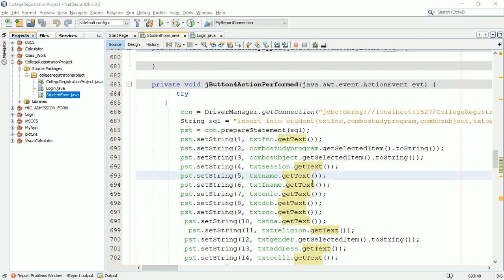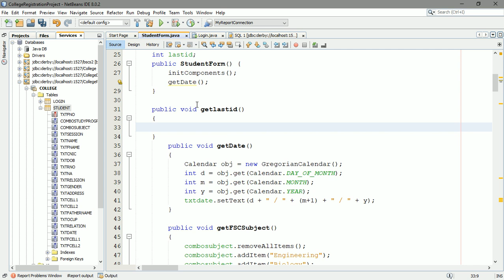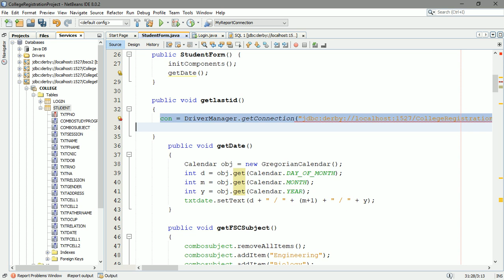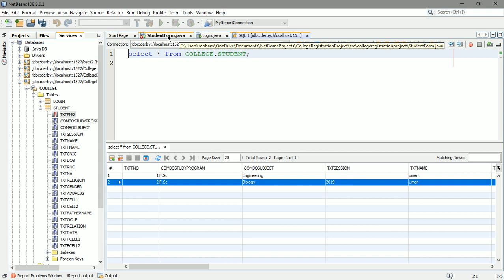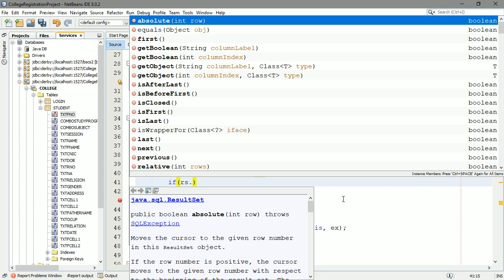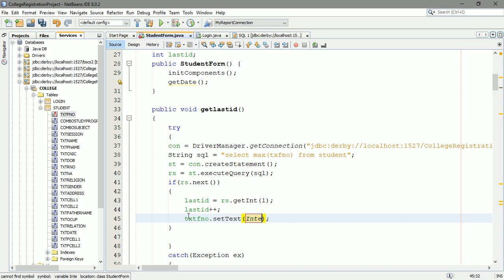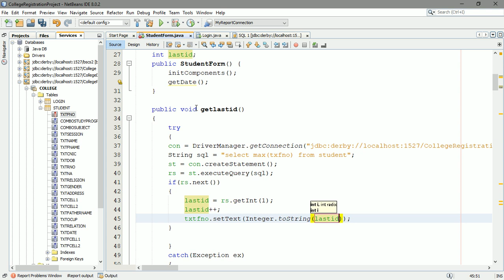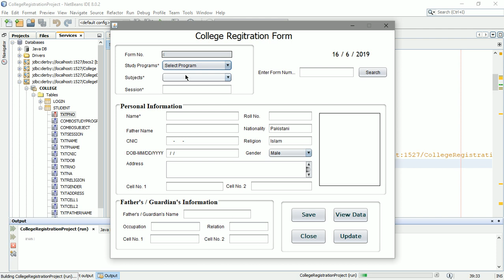Lecture# 10 Student Registration Get Auto ID Part-6|Java Netbeans Project Tutorials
In this lecture we will write code to get student ID automatically from database.
In this Project We will manage student registration. We will also manage student fee. Finally we will print and save report using jasper report. We will also deploy project to another computer.
Java is a high level language. It is very easy to implement.
If you like this project comment for more videos. Thanks.